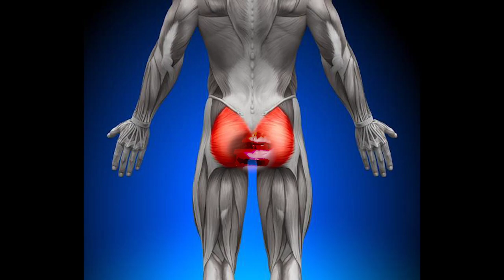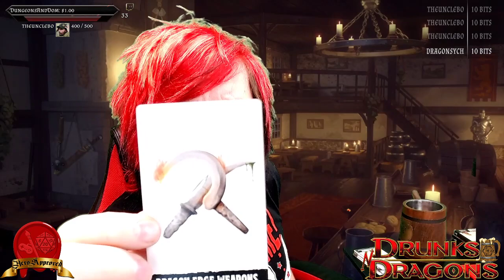The Rebellion Ep.10 | D&D Comedy Campaign | Chosen one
This is a high fantasy comedy campaign. We dressed in costumes, Used props and sang songs all in the same studio together. This was also the second Main Live play campaign we ever did.
In this Campaign our heroes must build a rebellion to go up against the Mad King of the north!